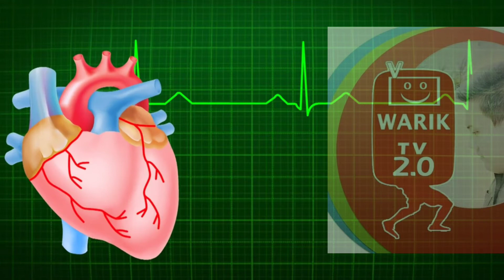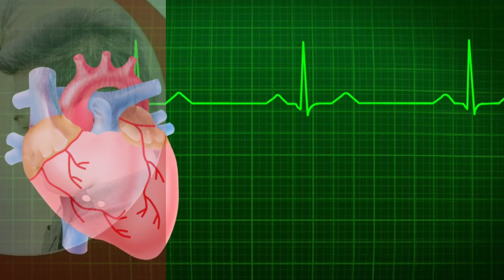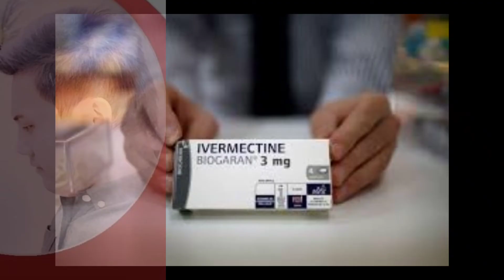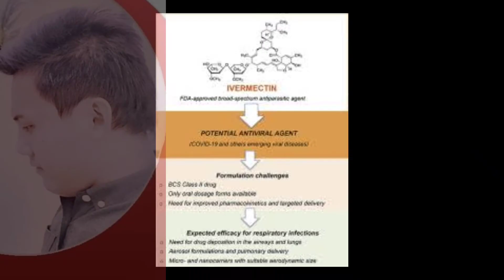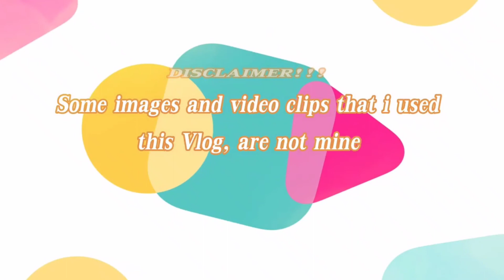Lagot si Mike Defensor giving away Ivermectin !!!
Anakalusugan Party-list Rep. Mike Defensor on Monday said he is distributing the veterinary drug Ivermectin to pandemic disease  patients and the elderly in Quezon City despite Philippine Food and Drug Administration (FDA) warnings on the unauthorized use of the product.

Defensor on Facebook said his office will prioritize distribution of the veterinary drug, which is used against worm infestations and parasites in animals, to the sick and senior citizens in the city.